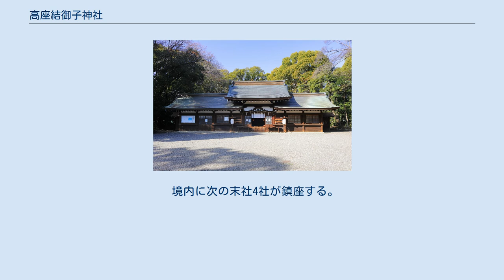高座結御子神社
高座結御子神社（たかくらむすびみこじんじゃ）は、愛知県名古屋市熱田区高蔵町にある神社。
式内社（名神大社）で、熱田神宮境外摂社。
 熱田神宮と同じく尾張の祖神を祀る。
高蔵地域の鎮守神・産土神で、地元では「高座さま」と呼ばれ篤く信仰されている。
 『延喜式』神名帳での祭神の記載は1座。
社名には「御子神」と見えるが、これについて『続日本後紀』では日割御子神・孫若御子神（いずれも熱田神宮境内摂社）とともに高座結御子神が「熱田大神御児神」であると明記されており、古くから熱田神宮と深い関係にあった神になる。
 現在の人格神に比定される高倉下命は尾張氏の祖神として知られる神であるが、文献によればそのほかに仲哀天皇説、成務天皇説、成務天皇・仲哀天皇両神説などがあった。
 創建は不詳。
伝承では天武天皇の御世（673年-686年）かとも、熱田神宮本宮と同時期かともいう。
 高座結御子神社を含む熱田神宮の境外摂社に関しては、古墳時代の尾張諸勢力の分布との対応を指摘する説がある。
この中で、熱田台地の主勢力（断夫山古墳・白鳥古墳や熱田神宮）がその他勢力を吸収した結果、各神社が熱田神宮の神統譜に組み込まれるに至ったと推測されている。
 特に高座結御子神社および高蔵公園の周辺では、高蔵貝塚・高蔵古墳群などの弥生時代から古墳時代に渡る遺跡（高蔵遺跡）の立地が知られる。
この高蔵遺跡は東西約500メートル・南北約700メートルにおよぶ大規模なもので、弥生時代の遺跡としては全国的にも知られるほか、古墳時代としては断夫山古墳・白鳥古墳などの首長墓の造営に直接関与した集団の遺跡とされる。
 国史では、『続日本後紀』承和2年（836年）条において尾張国の日割御子神・孫若御子神・高座結御子神の熱田大神御児神3神を名神に列するという旨の記述がある。
 延長5年（927年）成立の『延喜式』神名帳では尾張国愛智郡に「高座結御子神社 名神大」と記載され、名神大社に列している。
また『尾張国内神名帳』では「高蔵名神」または「高座明神」と記載されている。
 元亀2年（1571年）の造営の際には織田信長からの寄進があったほか、江戸時代の元和4年（1618年）には蜂須賀家政による修理があり、また貞享3年（1686年）の江戸幕府による熱田神宮造営の際には当社にも修理のことがあった。
 社殿は尾張造の丹塗りであったが、昭和20年（1945年）に戦災でほとんどを焼失、昭和38年（1963年）に焼失以前に準じる形態で再建された。
 境内に次の末社4社が鎮座する。
近世頃には他に御手洗神社・海神社があったという。